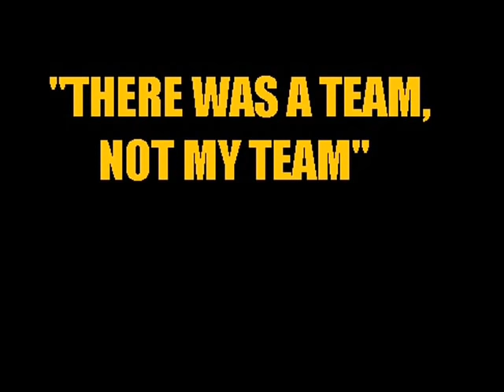Nidhi Razdan caught parroting lies on NDTV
Defence Minister Manohar Parrikar's statement twisted yet again